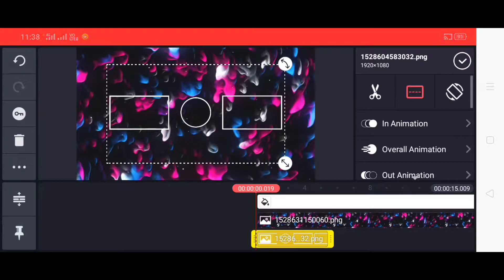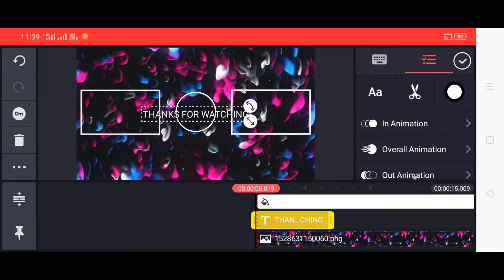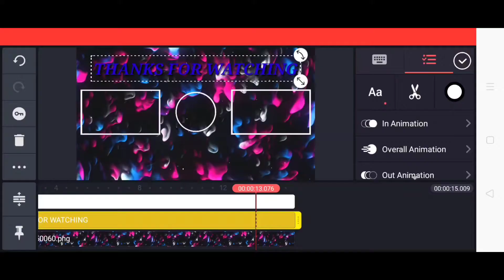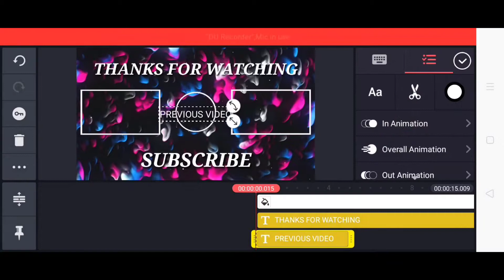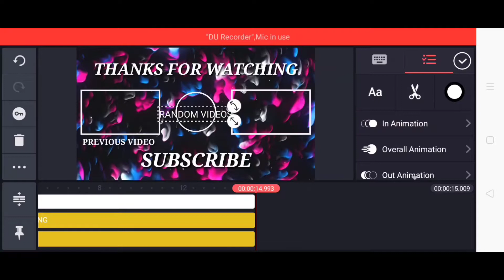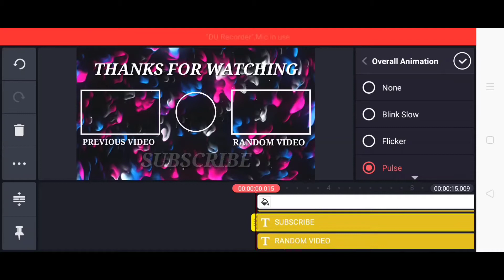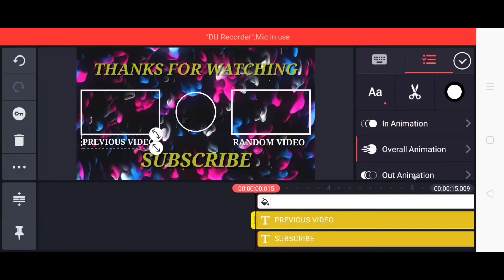How To Make Cool Outro / End Screen Template On Android / Riya Tech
Hello friends, Welcome to "Riya tech" I created this channel on Jun 4, 2019 , My Channel motivation is Easy to Understand, Tech Videos in Tamil, and Get Latest Tech Updates in Tamil , We do Tips and and also Innovation, I wanted each and every Individual whoever is interested in technology to be able to understand it in the easiest possible way,

Thanks.